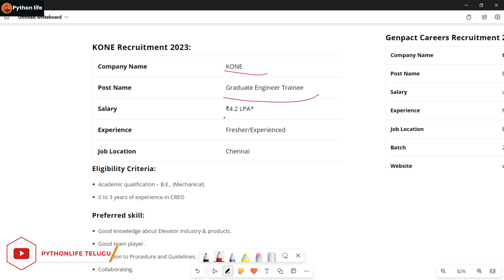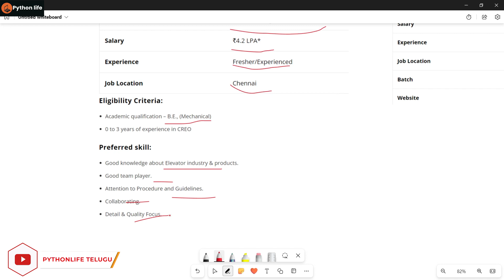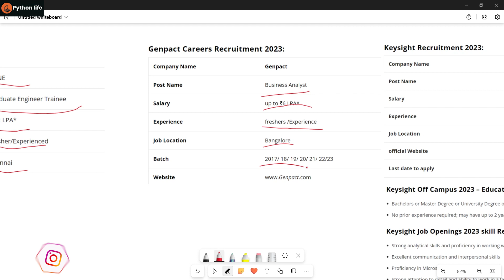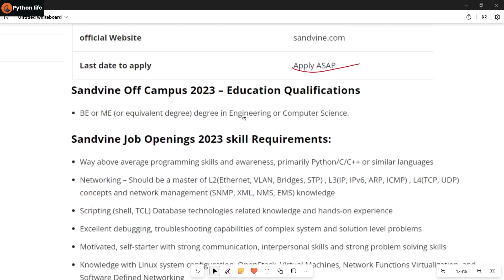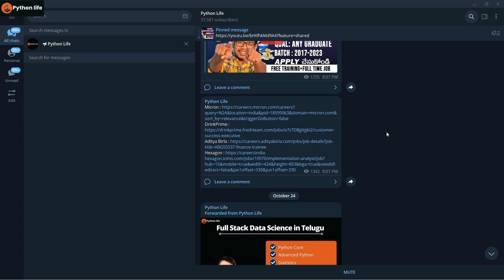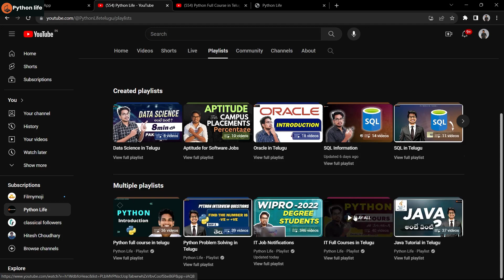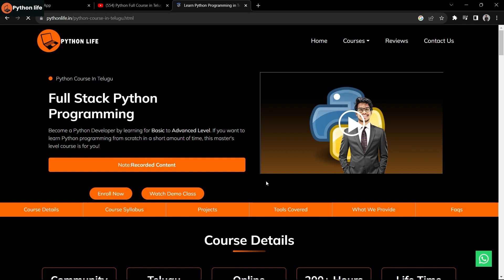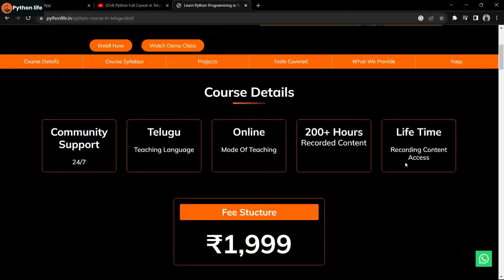C Programming | Python Programming Jobs | Any Graduate can Apply | Free Training